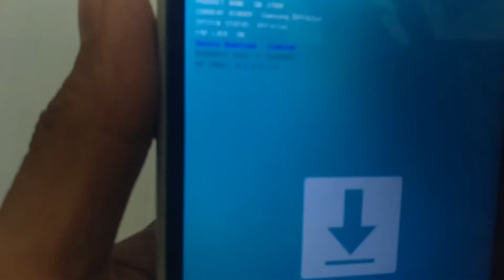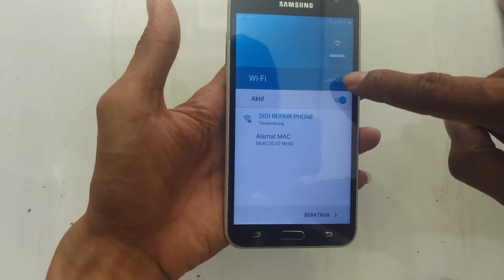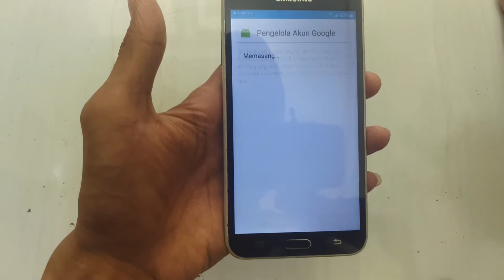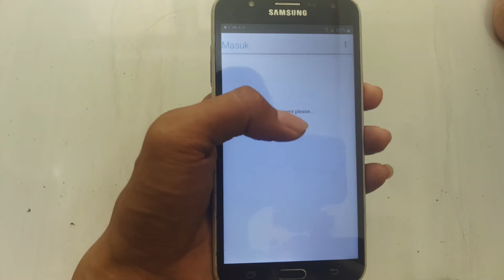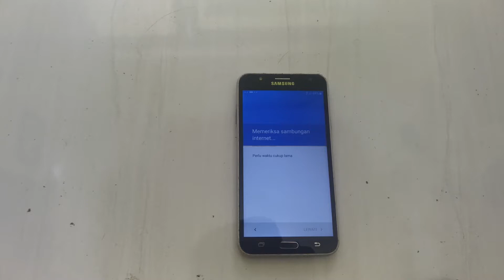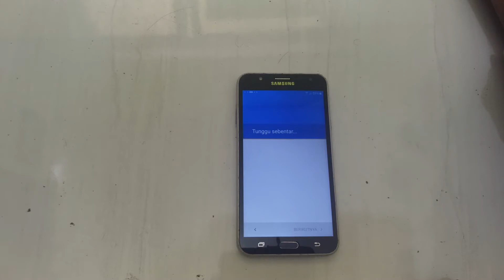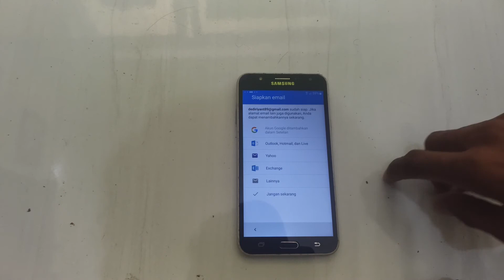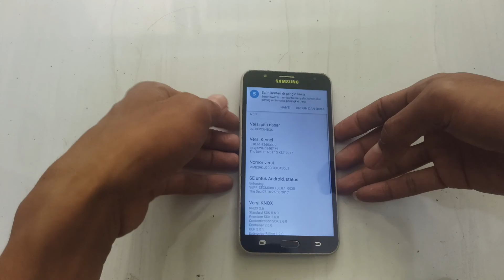FRP SAMSUNG J700f binary 4 tested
pass. alwayslovingdidi